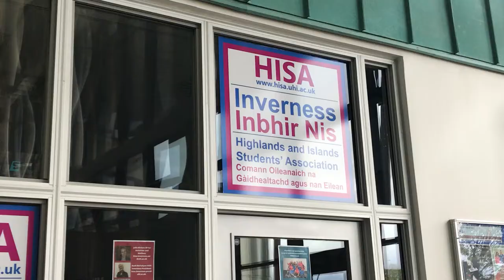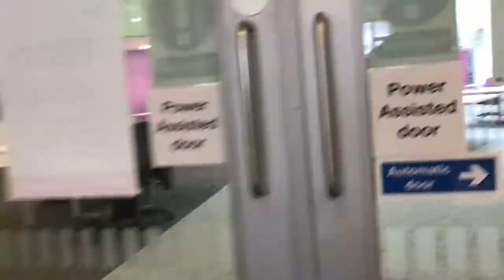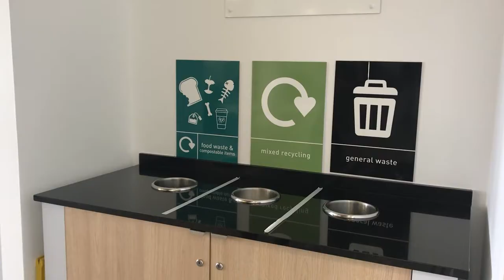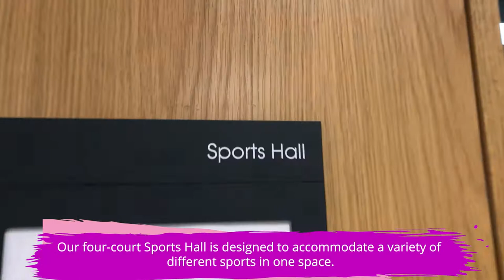Inverness College UHI - Campus Tour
Come on a quick tour of our campus!